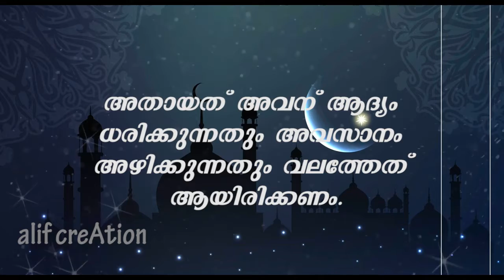RAMADAN STATUS VIDEO | RAMADAN 14 | SKSSF MEENAPPEES